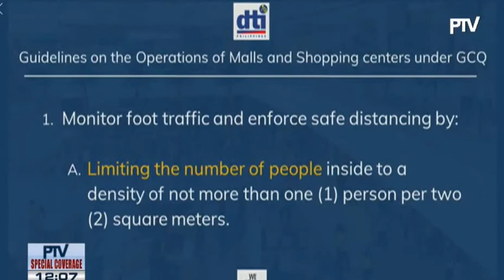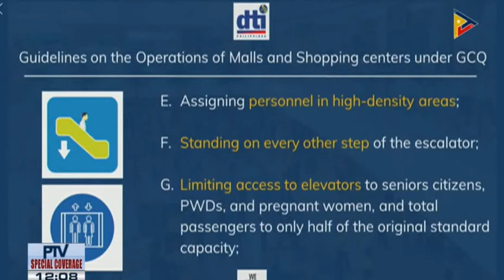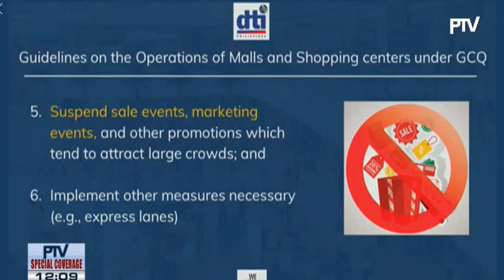Philippine Guidelines on "New Normal" at Malls and Shopping Centers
Philippine Guidelines on "New Normal" at Malls and Shopping Centers as approved by the Inter agency task force.

Video courtesy of PTV4.